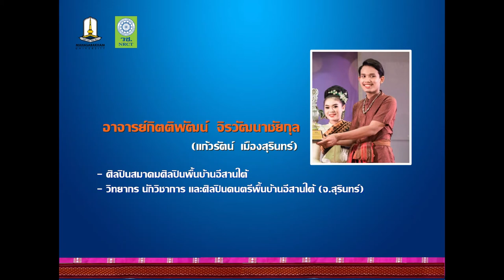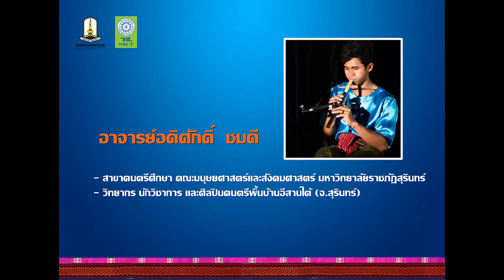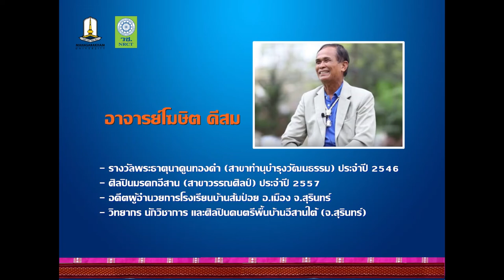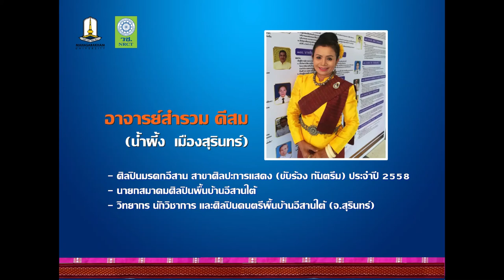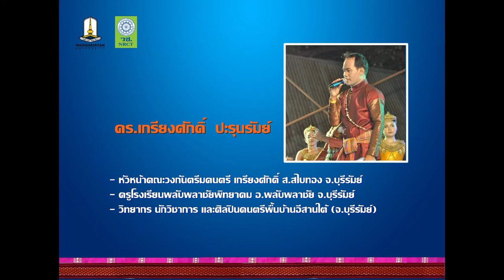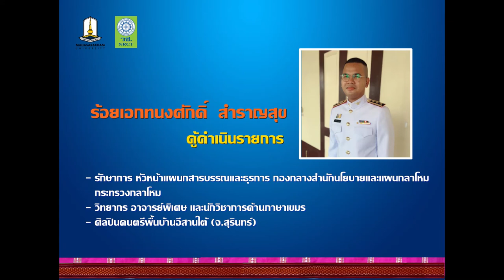เทป การสัมมนาทางวิชาการเรื่อง เสียงเเห่งอีสานใต้ "กันตรึม 250 บทเพลง"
การสัมมนาออนไลน์
เรื่อง เสียงแห่งอีสานใต้ “กันตรึม 250 บทเพลง”
วันเสาร์ ที่ 25 กันยายน 2564 เวลา 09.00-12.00 น. วิทยาลัยดุริยางคศิลป์ มหาวิทยาลัยมหาสารคาม

ประเด็นที่พูดคุย
- เพลงกันตรึมเสียงเเห่งอีสานใต้ (บทบาท หน้าที่ทางสังคม)
- เอกลักษณ์และความแตกต่างของเพลงกันตรึมในแต่ละจังหวัด
- จำนวนทำนองของเพลงกันตรึม
- ทิศทางการรวบรวมบทเพลงกันตรึม 250 บทเพลง
- การเปลี่ยนแปลงของเพลงกันตรึม กับผลกระทบในปัจจุบันและในอนาคต

พูดคุย โดย ผู้เชี่ยวชาญด้านดนตรีและศิลปะการแสดงพื้นบ้านอีสานใต้
1. อาจารย์ โฆษิต ดีสม
2. อาจารย์ สำรวม ดีสม (น้ำผึ้ง เมืองสุรินทร์)
3. ดร. เกรียงศักดิ์ ปะรุนรัมย์
4. อาจารย์ อลงกรณ์ นิลดำ
5. อาจารย์ จิรายุทธ แฮะประโคน
6. อาจารย์ อดิศักดิ์ ชมดี
7. อาจารย์ กิตติพัฒน์ จิรวัฒนาชัยกุล

ดำเนินรายการ โดย ร.อ. ทนงศักดิ์ สำราญสุข
วิทยาลัยดุริยางคศิลป์ มหาวิทยาลัยมหาสารคาม 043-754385
ผู้ประสานโครงการ ดร.นพพล ไชยสน